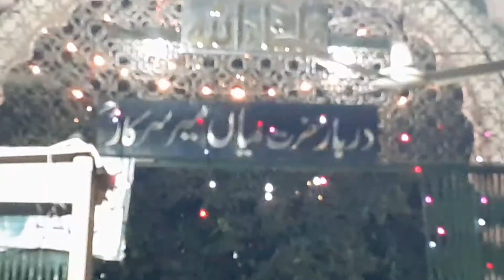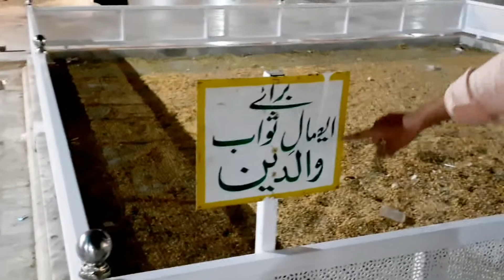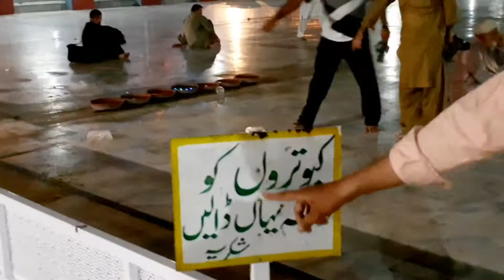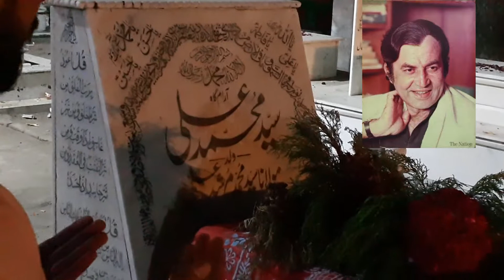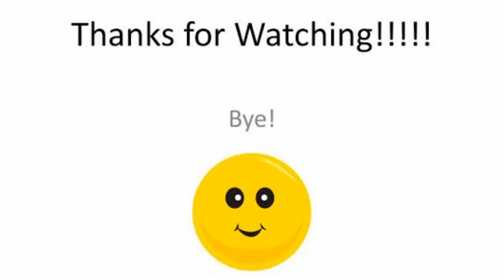mela darbar hazrat mian mir saab dharam pura Lahore